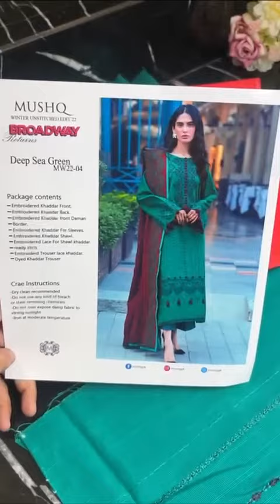Mushq - Deep Sea Green 04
Mushq  Winter Collection Rs: 5900/-
Hit and amazing articles and design.
Limited Stock
100% Money Back Guarantee on Quality